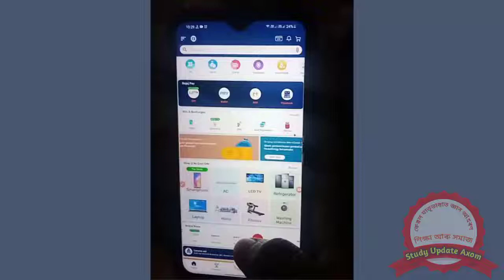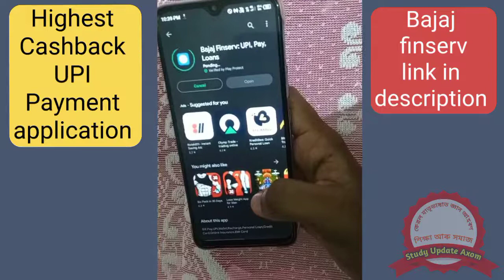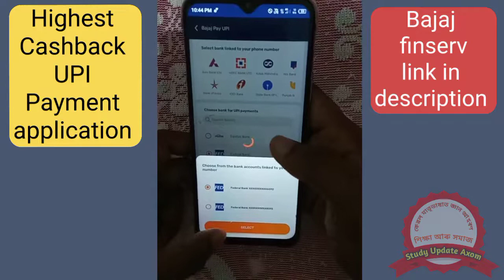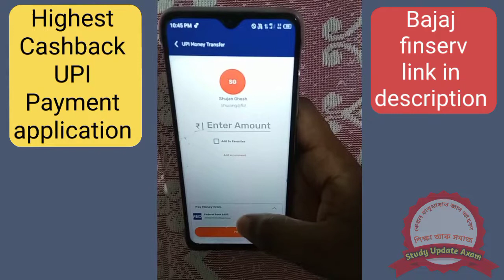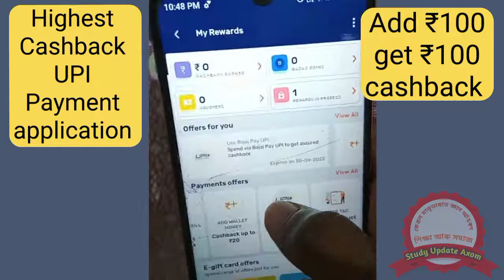Bajaj finserv | Highest cashback UPI Payment app | 100% cashback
Bajaj finserv | Highest cashback UPI Payment app | Cashback app | UPI App | 100% cashback

Cashback earning app
Cashback app
Most Cashback app
Best Cashback app
Cashback UPI app
Top Cashback app
Top Cashback earning app
Refer and earn app
Refer and earn in assamese
Earning in assamese
100% Cashback app
100% Cashback UPI App
Cashback application in assamese
Bajaj finserv Cashback app
Bajaj finserv Cashback earning
Bajaj finserv Refer and earn  app
Bajaj finserv Refer and earn
Paytm Cashback app
Paytm Cashback earning
Paytm Refer and earn  app
Paytm Cashback earning
Paytm Refer and earn
Google pay Cashback app
Google pay Cashback earning
Google pay Refer and earn  app
Google pay Refer and earn
Phone pay Cashback app
Phone pay Cashback earning
Phone pay Refer and earn  app
Phone pay Refer and earn
Freecharge Cashback app
Freecharge Cashback earning
Freecharge Refer and earn  app
Freecharge Cashback earning
Freecharge Refer and earn
Amazon Pay Cashback app
Amazon Pay Cashback earning
Amazon Pay Refer and earn  app
Amazon Pay Refer and earn
BharatPe Cashback app
BharatPe Cashback earning
BharatPe Refer and earn  app
BharatPe Cashback earning
BharatPe Refer and earn
Paytm Cashback app
Amazon merchabt Cashback earning
Paytm Cashback earning
Bajaj finserv Cashback app assamese
Bajaj finserv Cashback earning assamese
Bajaj finserv Refer and earn  app assamese
Bajaj finserv Refer and earn assamese
Paytm Cashback app assamese
Paytm Cashback earning assamese
Paytm Refer and earn app assamese
Paytm Refer and earn assamese
Google pay Cashback app assamese
Google pay Cashback earning assamese
Google pay Refer and earn app assamese
Google pay Refer and earn assamese
Phone pay Cashback app assamese
Phone pay Cashback earning assamese
Phone pay Refer and earn app assamese
Phone pay Refer and earn assamese
Freecharge Cashback app assamese
Freecharge Cashback earning assamese
Freecharge Refer and earn app assamese
Freecharge Refer and earn assamese
Amazon Pay Cashback app assamese
Amazon Pay Cashback earning assamese
Amazon Pay Refer and earn app assamese
Amazon Pay Refer and earn assamese
BharatPe Cashback app assamese
BharatPe Cashback earning assamese
BharatPe Refer and earn app assamese
BharatPe Refer and earn assamese
Amazon merchant Cashback app assamese
Amazon merchant Cashback earning assamese
Amazon merchant Refer and earn  app assamese
Amazon merchant Refer and earn assamese

ভিডিঅ চোৱাৰ বাবে আপোনাক অশেষ ধন্যবাদ ❤🙏
জয় হিন্দ 🇮🇳🚩
ভাৰতমাতাৰ জয় 🇮🇳🚩
বন্দেমাতৰম 🇮🇳🚩